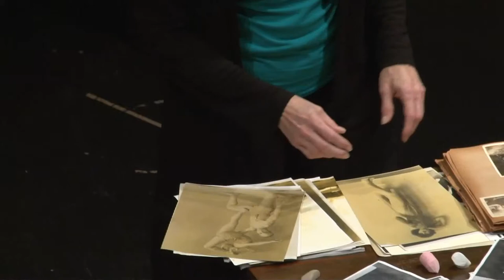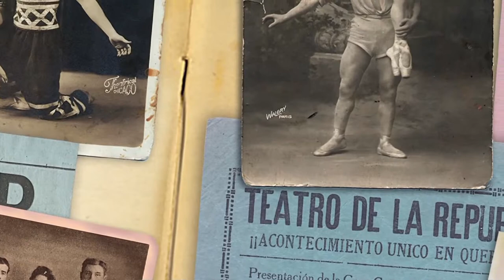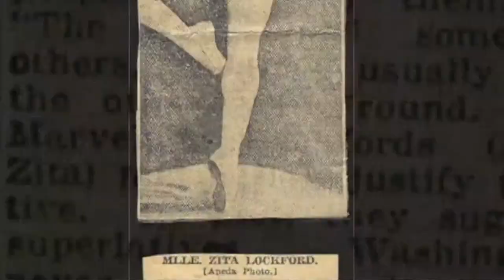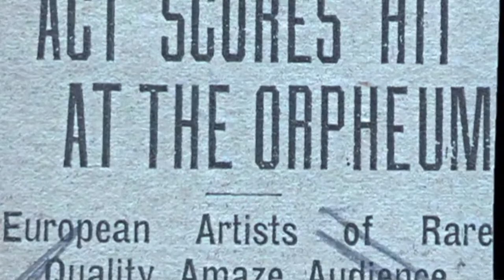Scenic Stops: Lesa Lockford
Lesa Lockford is an Associate Professor of Theatre/Film at Bowling Green State University. She has been interested in theatre her entire life, but started thinking of it being her career going into college. Theatre is in her blood, many ancestors were involved in acting and dancing: "The Marvelous Lockfords." Lockford is deeply interested in her family's history.